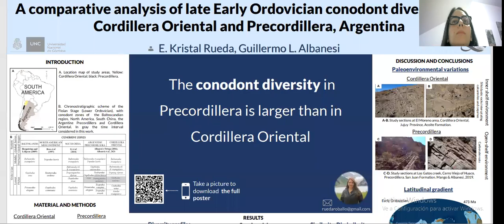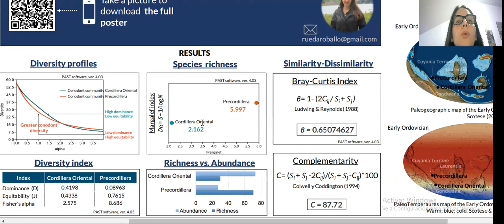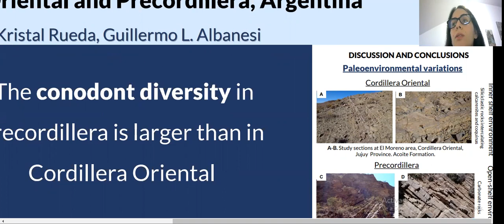SBE meeting 2021's poster presentations: Rueda E.K. & Albanesi G.L.: Conodont diversity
"A comparative analysis of late Early Ordovician conodont
 diversity from Cordillera Oriental and Precordillera,
Argentina" by Rueda E.K. & Albanesi G.L.

For more details, download the SBE meeting 2021's book of abstracts